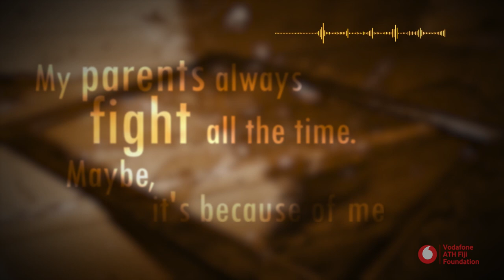ATH Foundation | Lifeline Fiji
YOU MATTER!

A simple act of kindness makes a World of Difference. Let’s create hope through our actions, no matter how big or small the initiative, to help people around us.

Together with our philanthropic arm, Vodafone ATH Fiji Foundation, Lifeline Fiji, and other stakeholders, we are supporting inventions aimed at mental well-being and preventing suicide

Together, we can help our Fijian Vuvale overcome all odds.